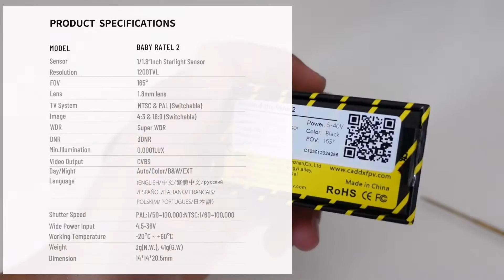Caddx Baby Ratel 2 Night vs Day Footage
Caddx Baby Ratel 2

🔻Video Recording
- Huawei Mate 20X

🔻Video Editing
Kinemaster